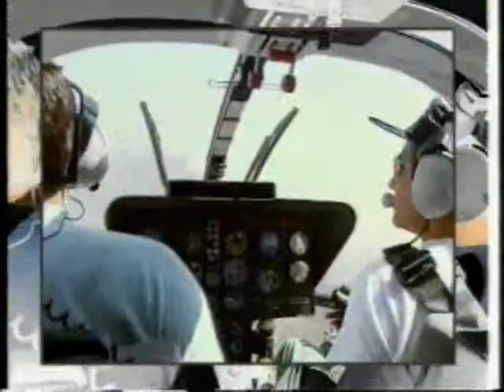ΠΡΩΤΗ ΕΝΗΜΕΡΩΣΗ 01/11/1995 Μέρος 3